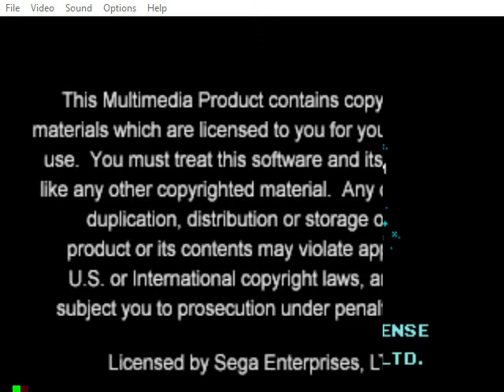Fusion 3 64 SegaCD TRIVIAL PURSUIT 2020 04 16 21 32 39